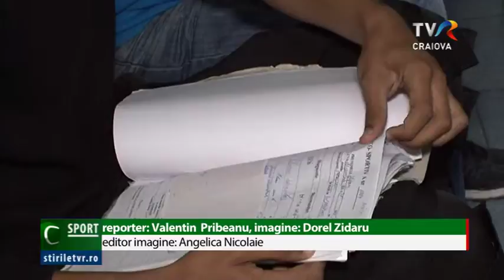FARA PROBLEME MEDICALE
Fotbaliștii Universității au efectuat marți dimineața vizita medical, la Policlinica Sportivă din Craiova. S-au prezentat 24 de jucători și toți au fost declarți apți pentru începerea pregătirilor. Echipa antrenată de Corneliu Papură se va pregăti în Bănie această săptămână, după care, luni, oltenii vor pleca în cantonament în Austria.